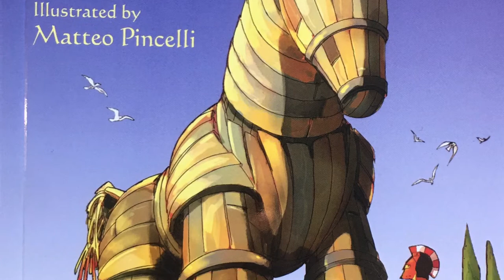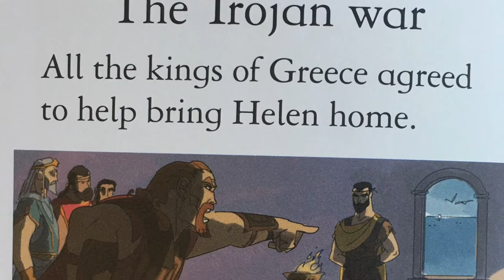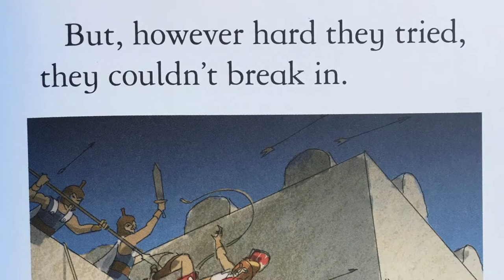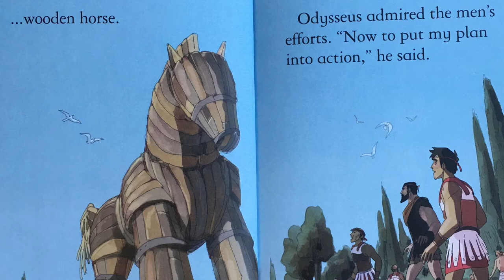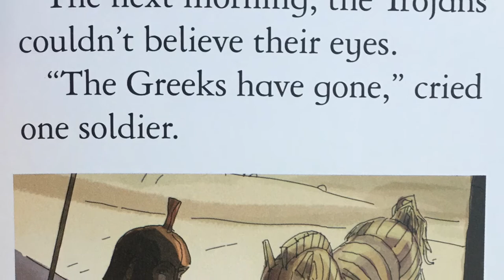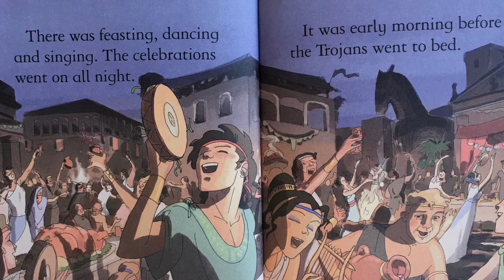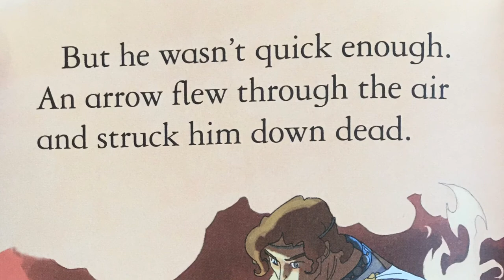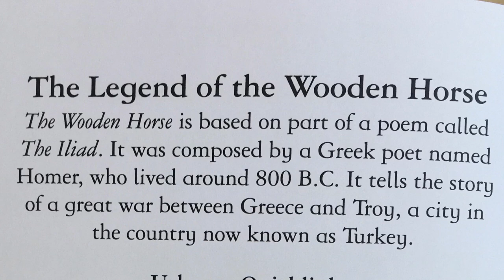The Wooden Horse Story - Usborne Young Reading books- read aloud by child